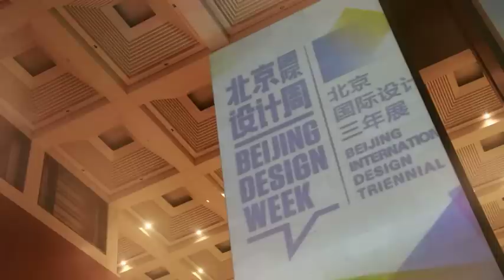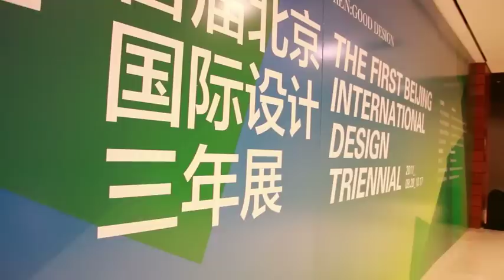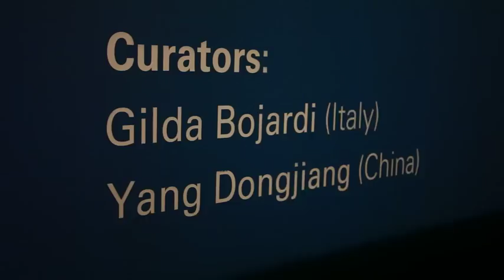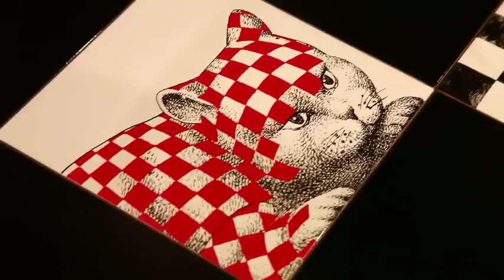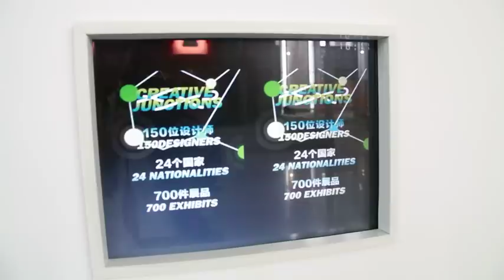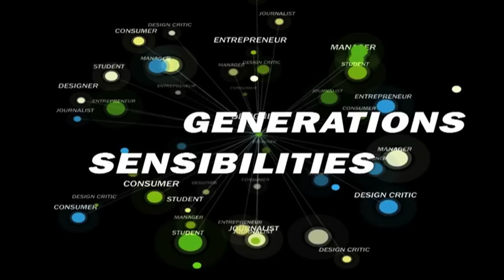Inauguration of "CREATIVE JUNCTIONS"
On Tuesday 27 September, at 18.30, the first  Beijing Design Triennial opens at the National Museum of China at Tian'anmen Square, a major exhibition subdivided into five sections coordinated by five international curators, under the title "Ren: Good Design".